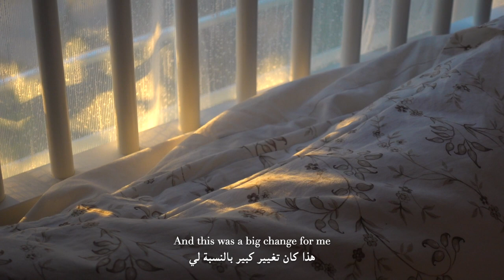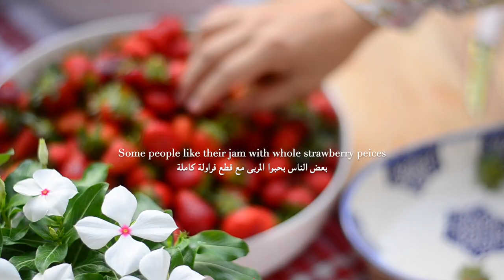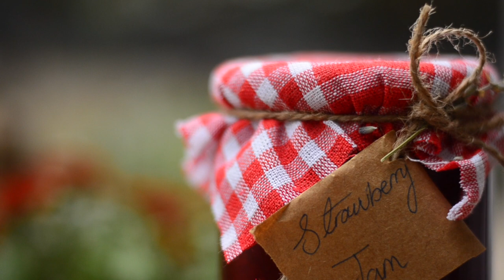New Chapter In My Life | Preserving Strawberries For Winter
Strawberry Jam
-2.5 kg sweet and ripe strawberries
-850g sugar
-2 1/2 tbsp fresh lemon juice
Boil whilst stirring occasionally for 35-45 mins.
( I changed the recipe very slightly to my preference)

Dough recipe:
-560g plain / all purpose flour
-280ml lukewarm milk
-1 1/2 tsp yeast
-40g sugar
-pinch salt
-1 egg

Fry at oil temp 160C

Camera used: Nikon D5100
Lens: 50mm
Video editing application : iMovie on Macbook